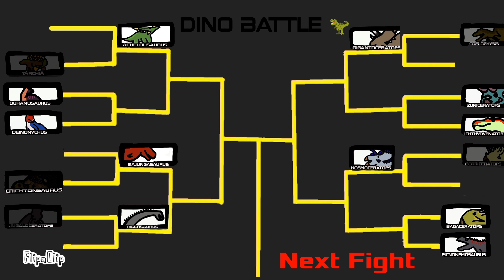Dino battle s4 GD3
Huayangosaurus vs Torvosaurus Next Fight: Picnonemosaurus  vs Bagaceratops